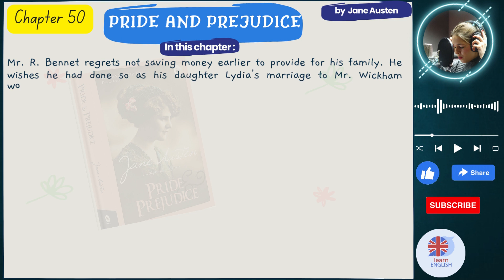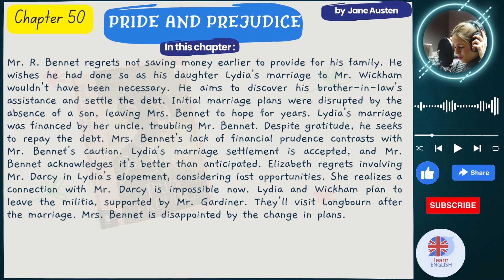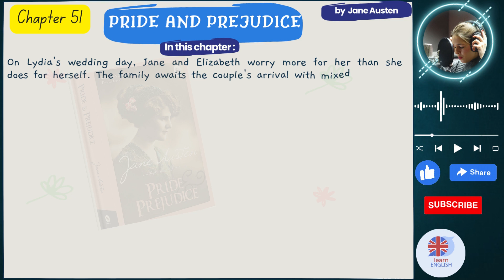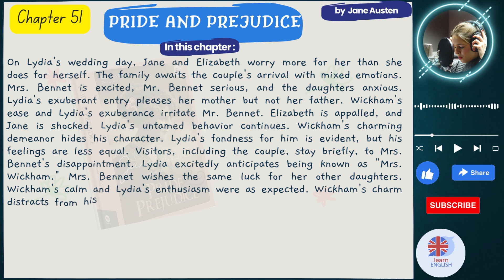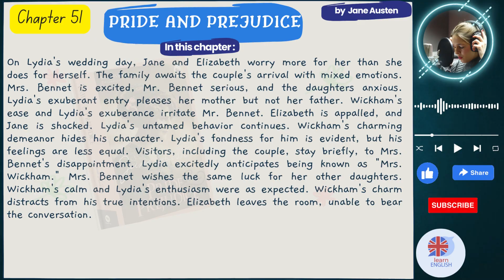Episode # 25 / Secrets reveled: The wedding day revelation rocked the Bennett family